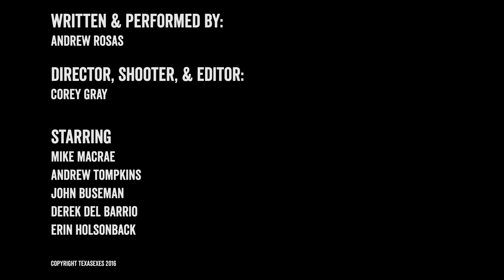The Hook: Flaming Woes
In episode 61, The Hook painstakingly selects a new host, and we shed some light on new research from UT that could provide a cutting edge natural flame retardant.